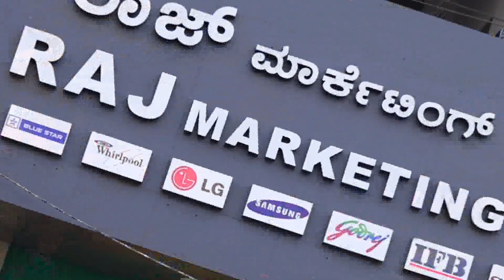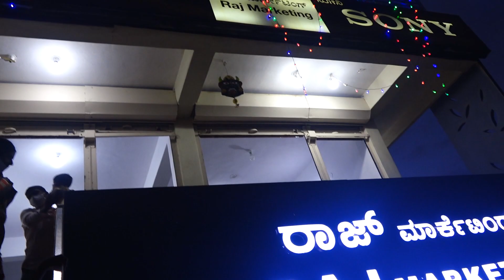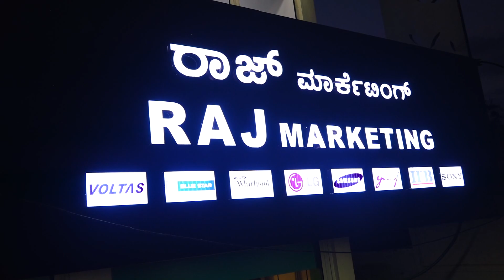Raj Marketing Karatagi || Sindhanur || Electronic Store || Unique Stuidos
Raj Marketing Karatagi